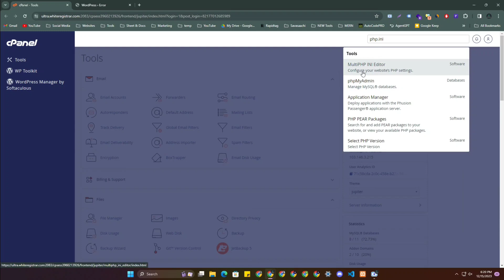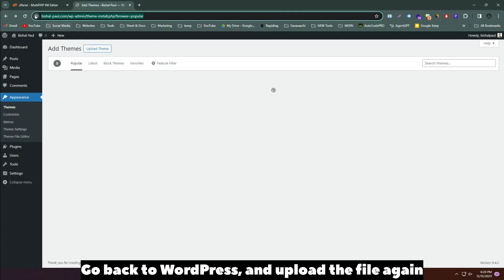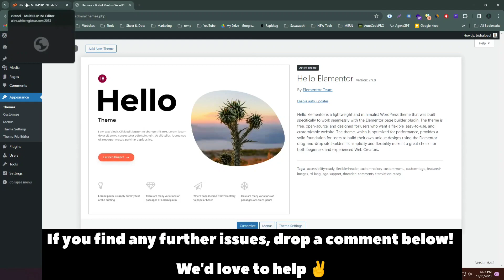How to Increase Maximum Upload File Size in WordPress (PHP.INI)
Learn how to increase the maximum upload file size in WordPress effortlessly. In this step-by-step tutorial, we guide you through the process of modifying PHP settings to increase file upload limits.👨‍💻

Discover how to fix upload_max_filesize in WordPress and overcome the challenge of files exceeding the upload_max_filesize directive in php.ini.

This tutorial guides you through increasing the maximum upload file size in WordPress effortlessly. Whether you're wondering where to find the WordPress php.ini file or need to resolve the upload_max_filesize error, we've got you covered.

Our team is comprised of skilled designers and developers who specialize in creating digital strategies, products, and services. We strive to design secure, efficient, and user-friendly applications and systems by utilizing well-written, documented, and efficient code. Our goal is to turn innovative ideas into tangible reality.

🔴 * Our Services *
Our company offers a comprehensive range of services to help businesses grow and succeed in the digital world. Our services include Web Development, Web Development, SEO, Web Design, WordPress, and Business Consultation.

This channel is dedicated to delivering high-quality and informative content related to the field of Information Technology and IT. Here, you can find a wide range of content including tutorials, how-to guides, product reviews, news and updates, and much more. Whether you are a beginner or an advanced user, this channel is a great resource for all things IT & Tech.